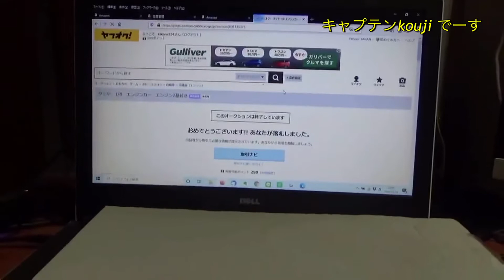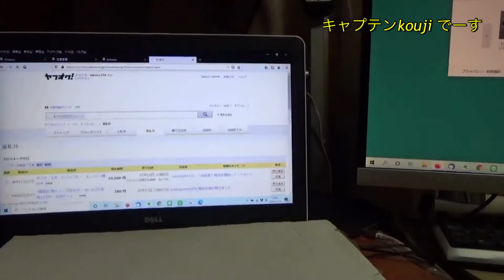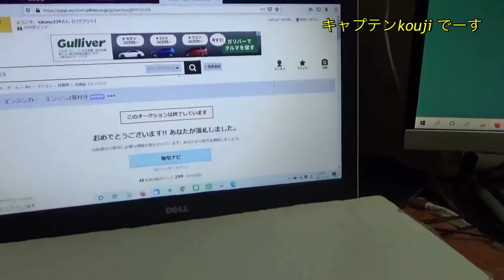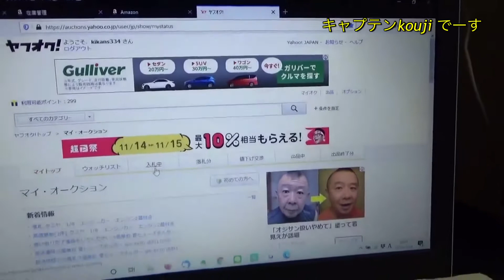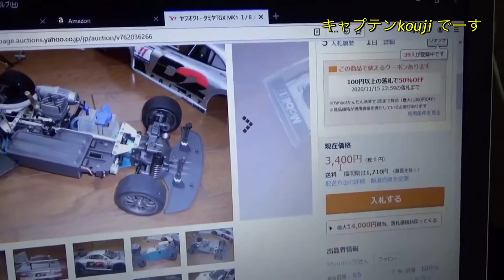TAMIYA TGX 1/8 エンジンラジコンカー 中古 ヤフオクで落札できましたー嬉しいでーす♪